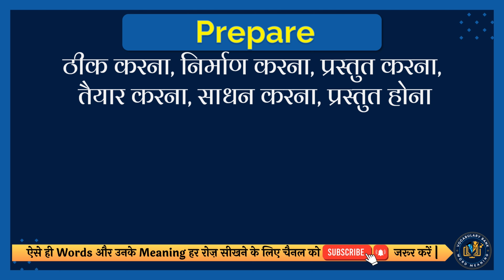Prepare meaning in Hindi | Prepare english to hindi | Prepare ka matlab kya hota hai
इस वीडियो में आप Prepare का हिंदी में मतलब समझेंगे और साथ में Prepare का correct pronunciation भी सीखेंगें यानि की आप Prepare के अर्थ के साथ साथ ये भी सीखेंगें की Prepare को कैसे सही से बोले या Prepare को बोलने का सही तरीका क्या है |

तो सिर्फ एक मिनट में सीखिए Prepare को|
Let’s learn Hindi Meaning of Prepare in detail.

Prepare का हिंदी में अर्थ होता है
ठीक करना, निर्माण करना, प्रस्तुत करना, तैयार करना, साधन करना, प्रस्तुत होना

Prepare को इन उदाहरणों से और अच्छे से समझ सकते हैं
Hope for the best and prepare for the worst.
सर्वश्रेष्ठ की आशा करें और सबसे बुरे के लिए तैयारी करें।

तो दोस्तों आपने इस वीडियो में इन समस्याओं का उत्तर समझा:
1 Prepare meaning in hindi
2 Prepare english to hindi
3 Prepare ka matlab kya hota hai